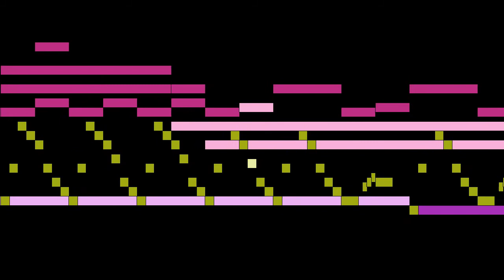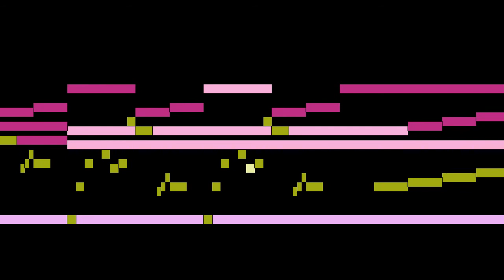Mailly - Pâques fleuries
An animated score of "Pâques fleuries", by Mailly.